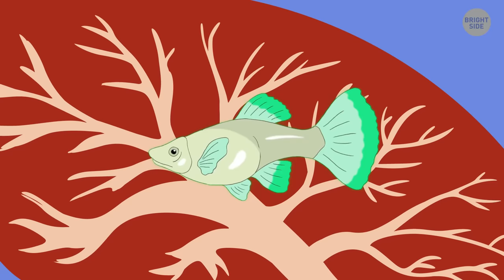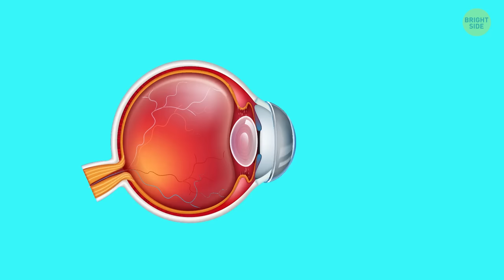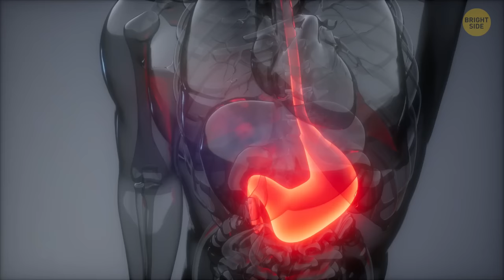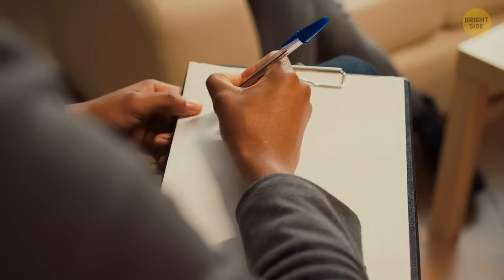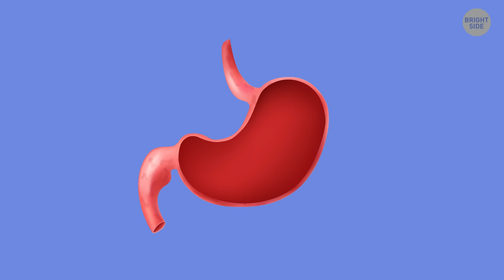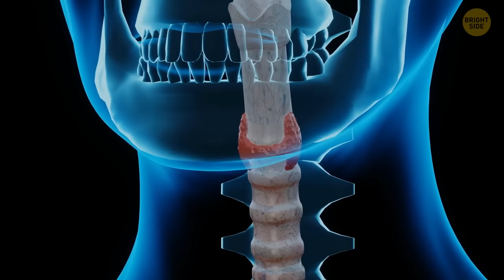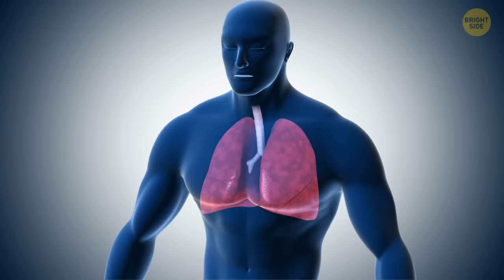They Found 23 Contact Lenses Lost In Her Eye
A woman from California experienced the sensation of a foreign object in the eye and impaired vision. When she went to the hospital, an ophthalmologist found several contact lenses under her upper eyelids. He pulled them out, but there was more and more. The doctor ended up taking out 23 disposable contact lenses! And that wasn't even the world record. All kinds of weird things end up inside the human bodies, let's check them out.